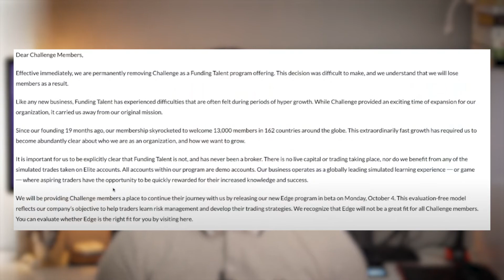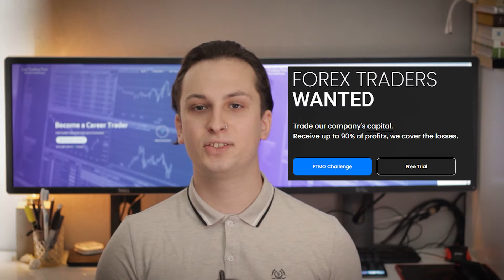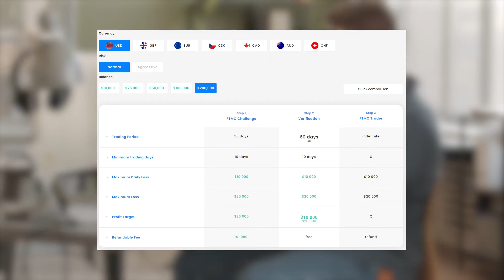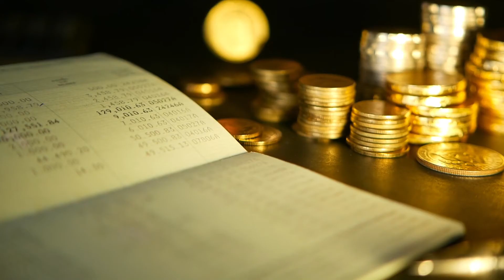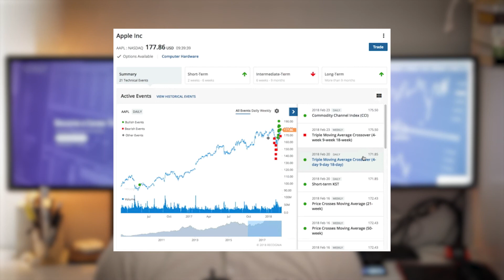Are all Prop Firms pyramid schemes?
Oliver from Lux Trading Firm explains if all prop firms are pyramid schemes and how to recognise which one is not and what the danger is of trading by the wrong prop firm model.